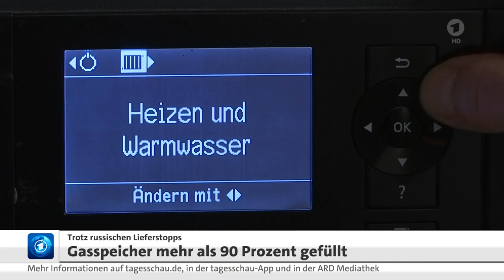20 September 2022 Tagesschau in 100 Sekunden